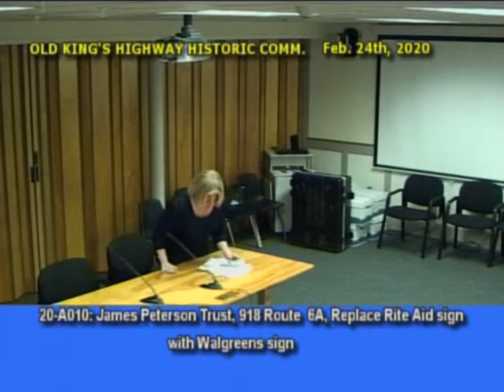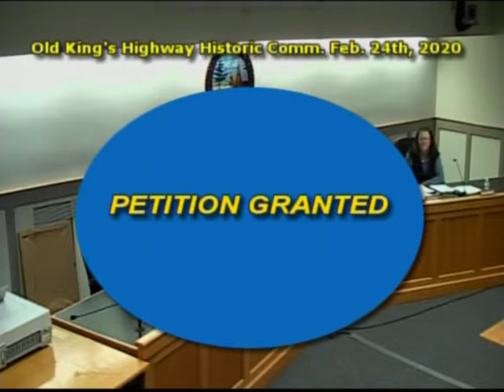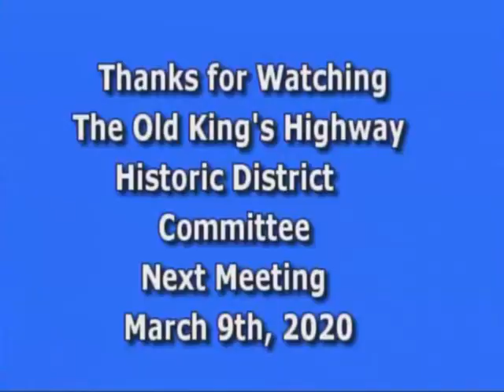Yarmouth Old King's Highway 2-24-2020